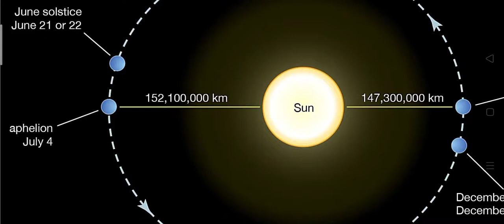Aphelion and Perihelion of Earth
Aphelion and Perihelion of Earth and sun .